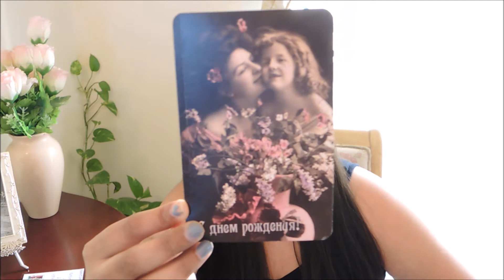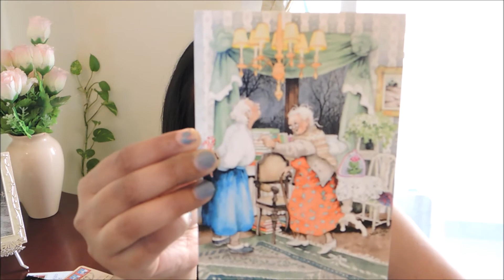Postcrossing Shoutout Sunday